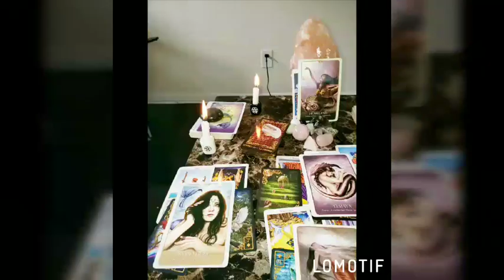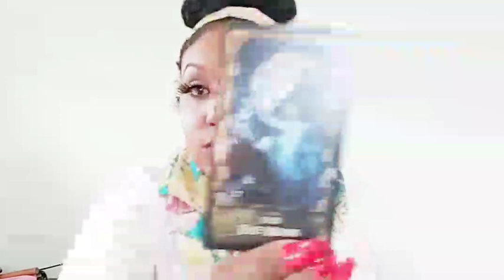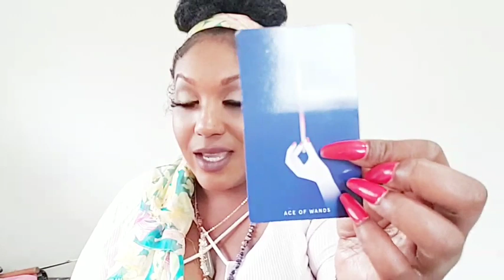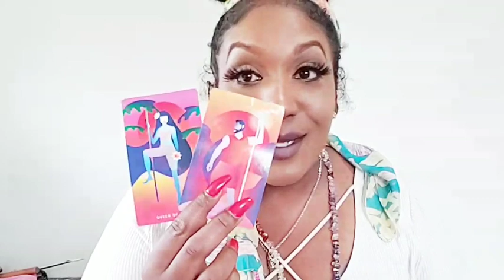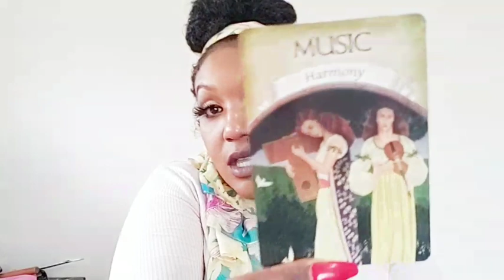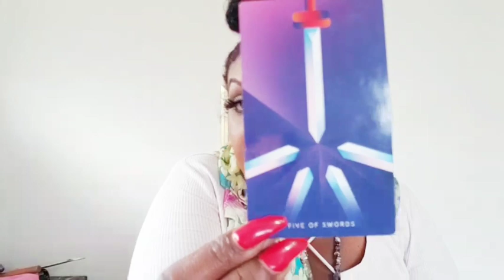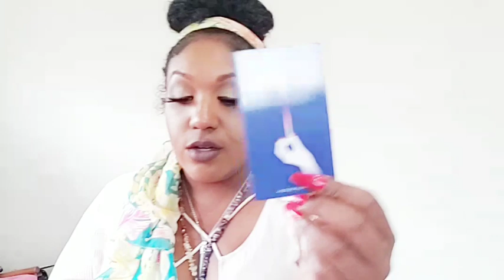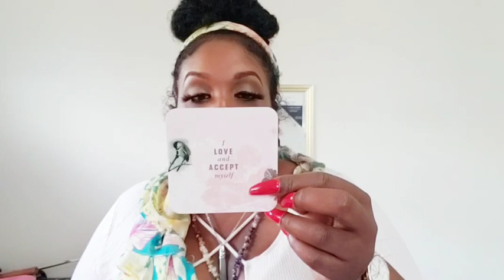Aries|FirstHalfOfSep|Not Letting Others Run Your Life!